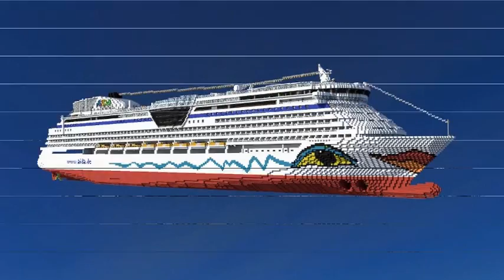Let's show your Minecraft-Ship - STAFFEL 4 - Folge 16: HMS Pearl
Heute sehen wir uns die sechzehnte Einsendung in der aktuellen Staffel "Let's show your Minecraft-Ship" an.

This is an episode of our format 'Let's show your Minecraft-ship'.